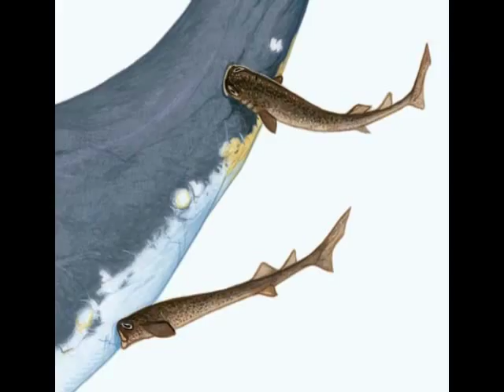TOP 5 WEIRD SHARKS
Top weird sharks
Top strange Sharks

Some of the weirdest sharks on our oceans.

Our oceans hide many creatures with weird forms and strange adaptations to the environment that allow them to survive in pitch black hard conditions that challenge their bodies to the limit!
Deep sea sharks for example, have many weird forms and strange body shapes.
 Some of this sharks, like the Frilled Shark resemble prehistoric creatures and are know to have been around since the time of the dinosaurs.
So it is important to keep then safe and let them be around for another 65 M of years! Sharks will always be very important pieces of the ecosystem, and their conservation is extremely important to the well being of our oceans.

Australian ghostshark

The Australian ghostshark, Callorhinchus milii, is a cartilaginous fish (Chondrichthyes) belonging to the subclass Holocephali (chimaera). Sharks, rays and skates are the other members of the cartilaginous fish group and are grouped under the subclass Elasmobranchii.
Also known as the Elephant Shark this shark is only about 4 feet long. This slow growing shark is easy to recognize because of its trunk like snout.
It can be found off southern Australia, including Tasmania, and south of East Cape and Kaipara Harbour in New Zealand, at depths of 0 – 200 m.

Goblin shark

The goblin shark (Mitsukurina owstoni) is a rare species of deep-sea shark. Sometimes called a "living fossil", it is the only extant representative of the family Mitsukurinidae, a lineage some 125 million years old. This pink-skinned animal has a distinctive profile with an elongated, flattened snout, and highly protrusible jaws containing prominent nail-like teeth.
This extremely rare shark is believed to grow up to 13 feet in length. It’s known for its protruding mouth in which its jaws can extend out like a hand to grab prey.
Goblin sharks inhabit upper continental slopes, submarine canyons, and sea mounts throughout the world at depths greater than 100 m.

Dwarf lanternshark

The dwarf lanternshark (Etmopterus perryi) is a little-known species of dogfish shark in the family Etmopteridae and possibly the smallest shark in the world, reaching a maximum known length of 21.2 cm (8.3 in).
This is the world’s smallest known shark and is smaller than your average human hand. It is bio-luminescent which means it has tiny glowing spots that help him attract smaller prey.
It is known to be present only on the upper continental slopes off Colombia and Venezuela, at a depth of 300m to 500 m.

Frilled Shark

The frilled shark (Chlamydoselachus anguineus) is one of two extant species of shark in the family Chlamydoselachidae, with a wide but patchy distribution in the Atlantic and Pacific Oceans.
A unique deep sea dweller it’s sometimes refereed to as the lizard shark or scaffold shark.
It has thousands of pointy hooked teeth and a slender snake-like body.
This species of shark is found over the outer continental shelf and upper continental slope, generally near the bottom,

The Cookiecutter Shark

Cookiecutter shark (Isistius brasiliensis), also called the cigar shark, is a species of small dogfish shark in the family Dalatiidae.
Also known as the cigar shark an adult specimen weighs about 10 pounds and grows up to 2 feet long.
It gets its name from the cookie cutter marks it leaves on larger prey.
This shark occurs in warm, oceanic waters worldwide, particularly near islands, and has been recorded at deeps of 3700 m.